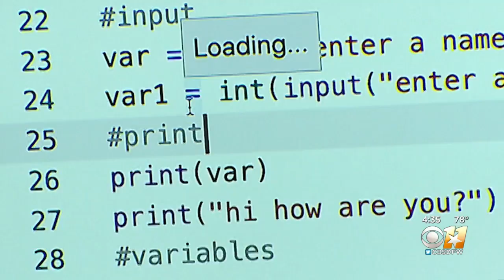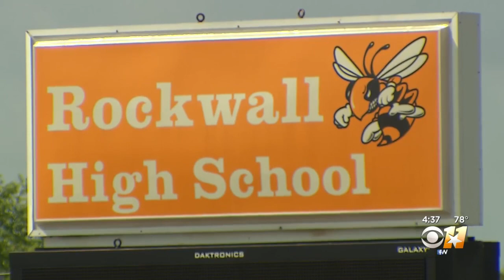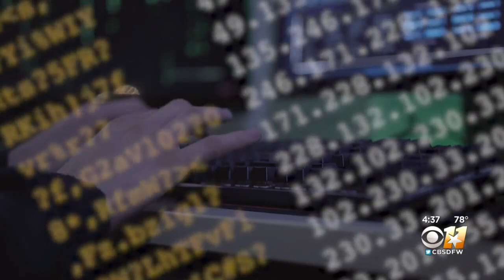CBS 11 I-Team Finds Dozens Of Texas School Districts Failing To Protect Student's Identities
A CBS 11 I-Team investigation found dozens of Texas school district's failing to protect your child's personal information.